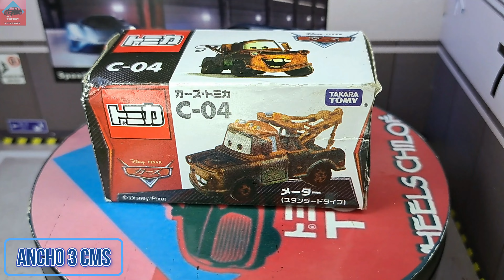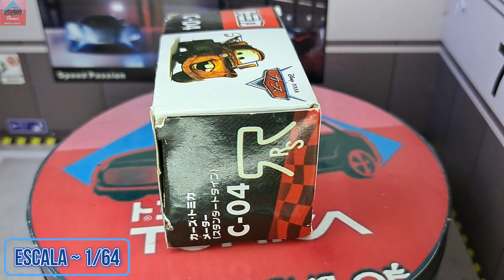Tomica Cars 04 Mater (Standard Type)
Escala ~ 1/64.
Base Plástica.
Carrocería Metálica.
Ruedas Duras.
Apróx. 8 cms de largo.